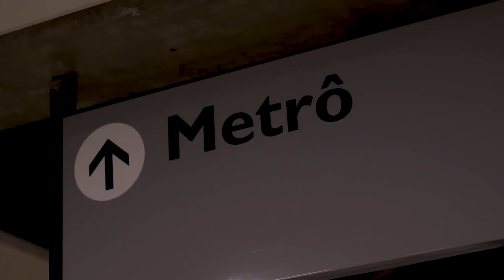Rich CFA feat Cj Rich - Dont Panic